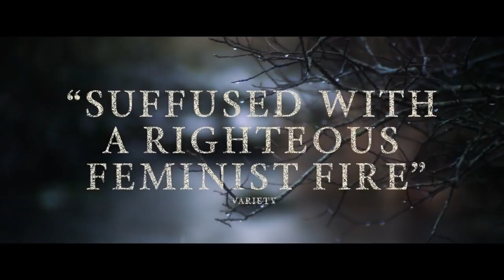Mary Shelley Movie romance Period Drama film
Mary Shelley Official Trailer 2018
Mary Shelley
romance film
movie film romance film
Release Dates USA 25th May 2018 Uk July 6th 2018